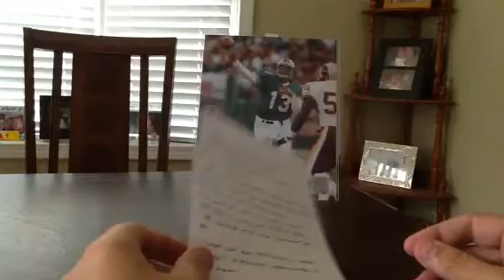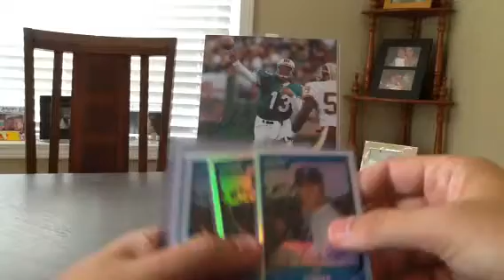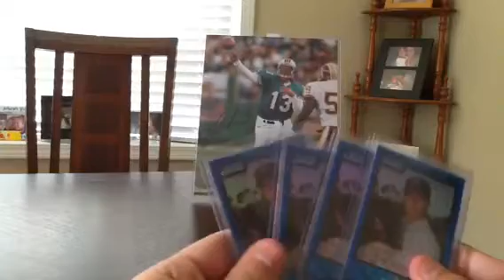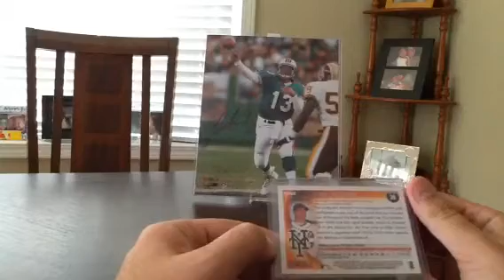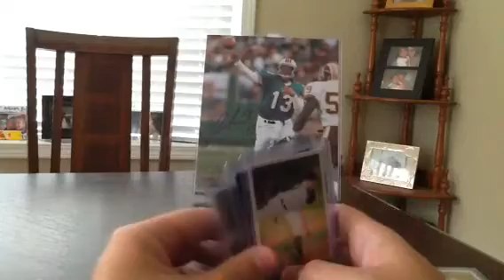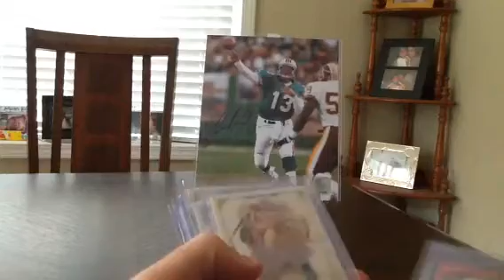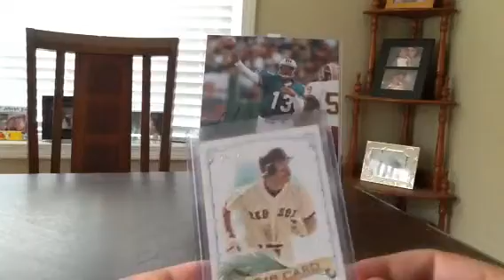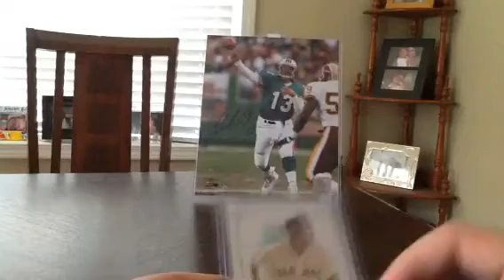Last Video for awhile...Caught a BigPhish, and others